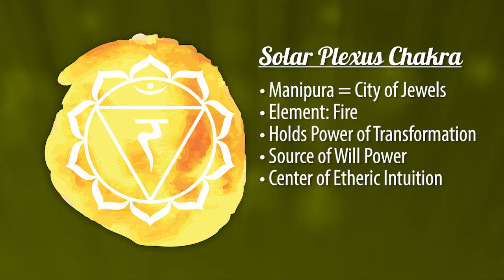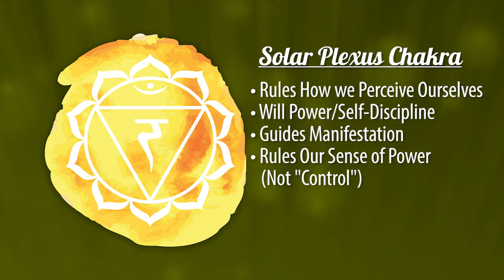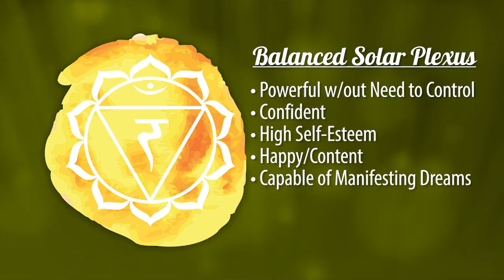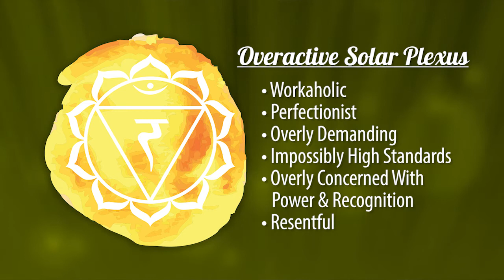Solar Plexus Chakra - Chakra Education Series - Late Blooming Light Worker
Welcome to video four of my 8 video series, designed  to help you learn more about your energetic system through the chakras!

In this video, we learn about the Solar Plexus Chakra. Learn what areas of life are governed by the Solar Plexus, as well as how to know when it's  balanced, under- or overactive, in this short, informative video. Feel free to add your knowledge in the comments section!